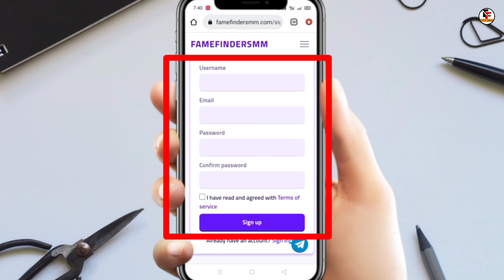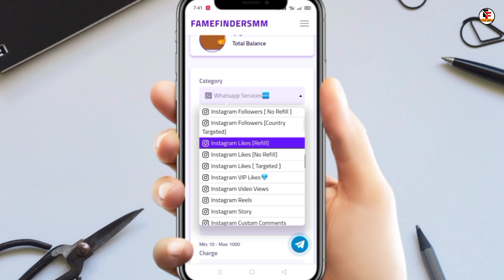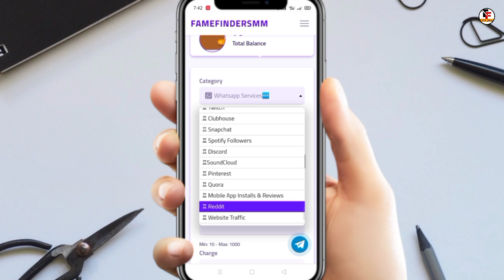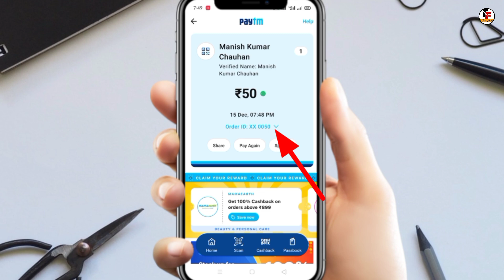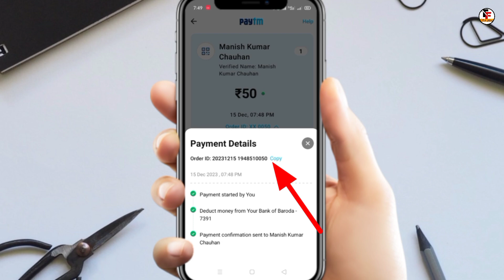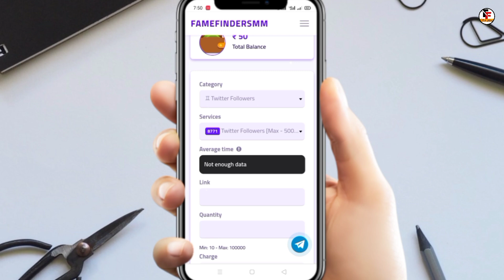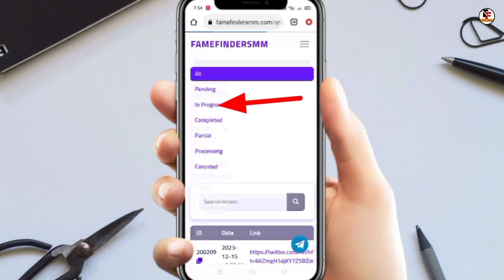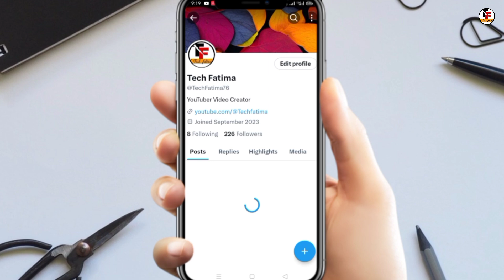Twitter Followers Kaise Badhaye | Twitter Par Followers Kaise Badhaye | How To Get Twitter Followers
Hey guys aaj ke video me Maine Aapko btaya hai ki aap Apne Twitter Account me Followers Kaise Badha Sakte hai I hope Aapko Video Pasand aayega Thankyou

Queries Solved-

Twitter followers kaise badhaye
twitter followers kaise badhaye 2023
twitter par followers kaise badhaye
increase twitter followers
How to get twitter followers
how to get followers on twitter
how to grow on twitter
how to increase followers on twitter
how to get followers on twitter fast
how to increase twitter followers
how to grow on twitter fast
twitter followers increase
free twitter followers

➡️For Sponshership and business Queries

how to gain twitter followers